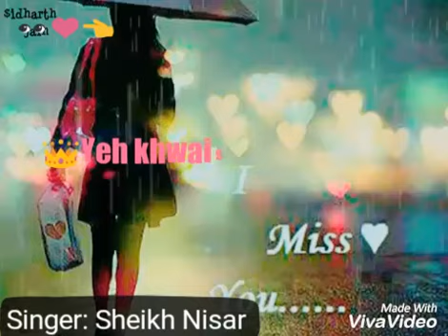Whatsapp status ye mosam ki barish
Sheikh nisar